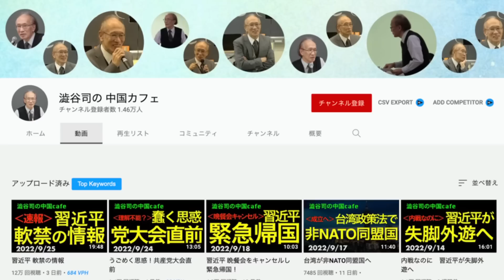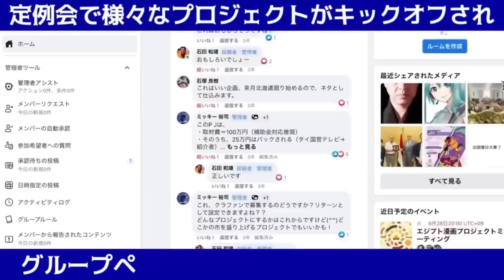【中国で異変が…】習近平逮捕?! 自宅軟禁?! 異例の第三期続投に黄信号! クーデターの可能性はデマか(及川幸久さん)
​「習近平逮捕か？自宅軟禁か？」そんな噂が拡散されました。その後の中国の報道によると習近平総書記は27日に北京市内で展示会を視察し、公の場に姿を見せたのはウズベキスタン訪問から帰って10日ぶりとの事でした（この動画の収録日は9月27日）なぜこんな噂が拡がったのか？

★【中国】習近平逮捕, 自宅軟禁？デマか事実か クーデターの可能性【及川幸久−BREAKING−】

★【中国台湾問題】緊迫する台湾危機! 中国の軍事演習は威嚇ではない! 2年以内に起こるXデーに向けたリハーサル

★【表面化する恒大集団問題】中国経済崩壊の危機! 不動産ローン支払い拒否が加速! 総額41兆円-庶民の乱

★【中国台湾問題】台湾危機! 米中軍事衝突の恐れ?! 米ペロシ下院議長が台湾を電撃訪問!

★【中国台湾問題】”三峡ダムを狙う台湾?!” 中国三峡ダムは巨額資金調達! 200兆円もの応募が殺到!

★【中国台湾問題】”台湾が三峡ダムを狙っている?!” 台湾は一発で中国を壊滅させる事ができるかもしれない